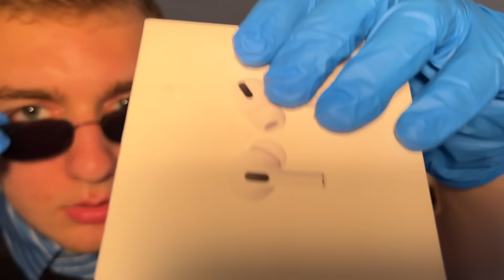ASMR TSA pat down leads to chiropractic adjustment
In this asmr video I will be giving you a tsa pat down plus a chiropractor adjustment